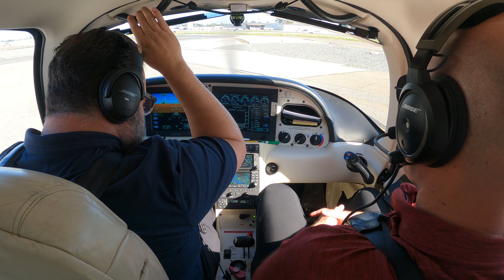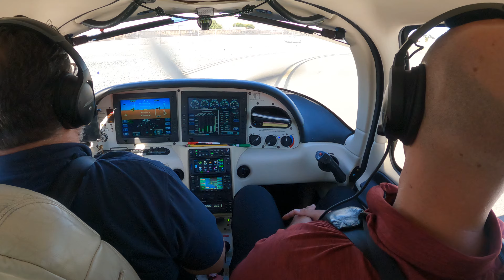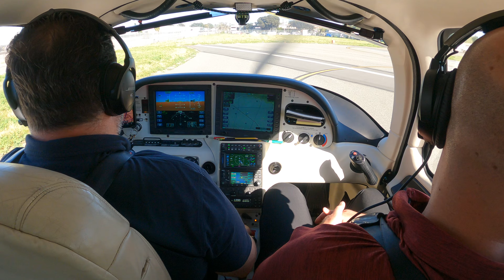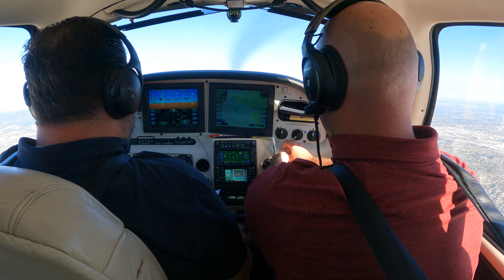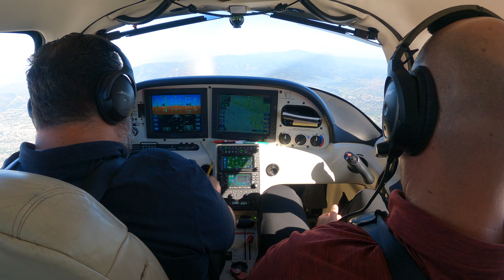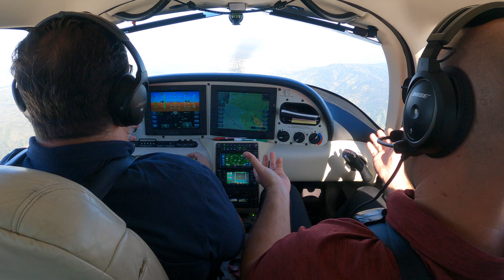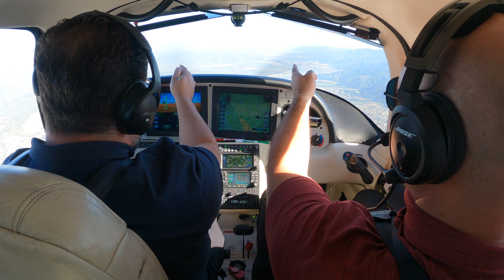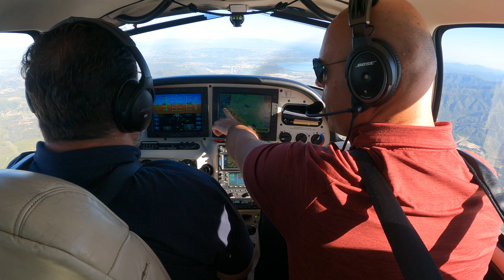DPEs Aren’t Mind Readers